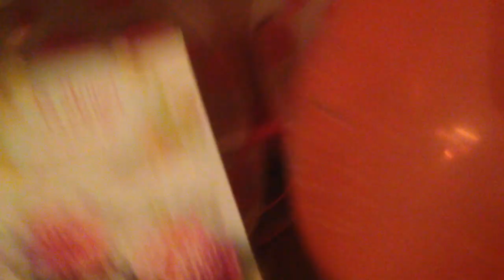IT IS MY DAY 💘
Спасибо вам. Я благодарна каждому,кто был рядом в этот день. Я ловлю и люблю свои 16 💞